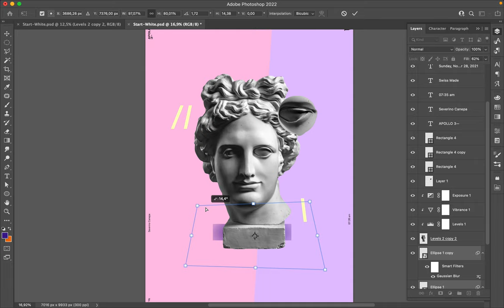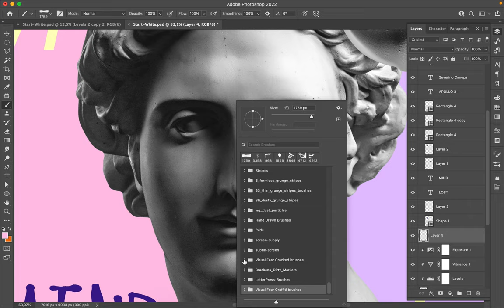Poster Speed Art 1067 Lost Mind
It is like if I let my inner child design this new and fresh poster. Totally inspired from my childhood.